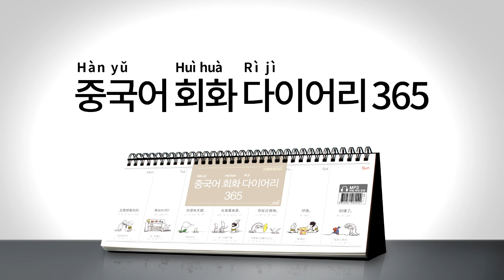2017년 회화 다이어리365 중국어 023